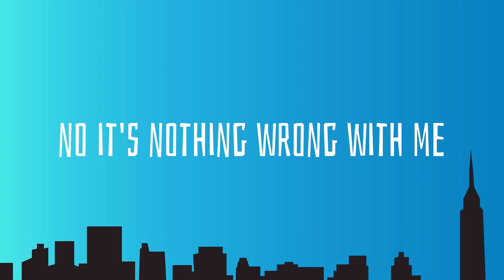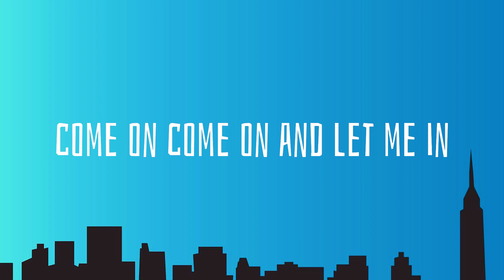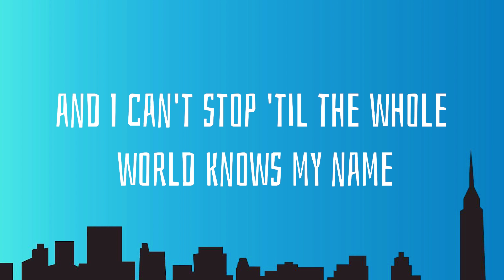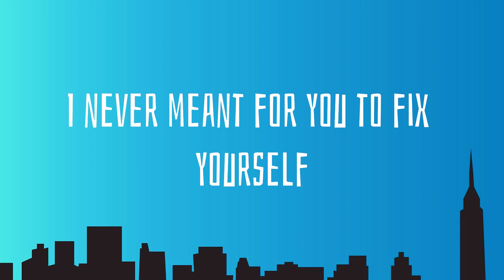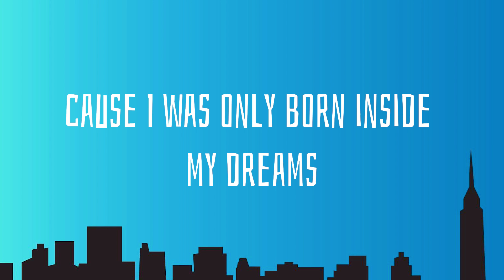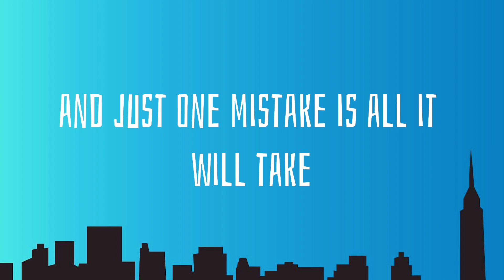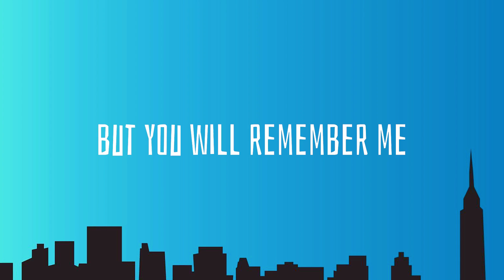Fall Out Boy - Centuries (Lyrics)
Song: Fall Out Boy - Centuries (Lyrics)

Lyrics:
Until you die for me, as long as there's a light